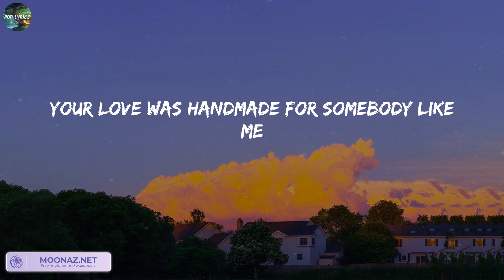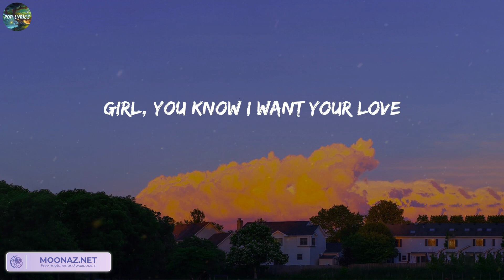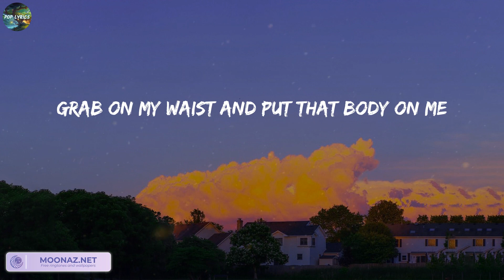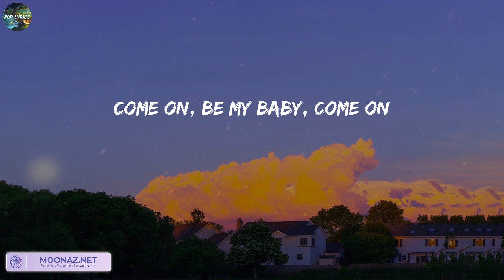Ed Sheeran - Shape of You (Lyrics)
Lyrics:
Oh—I—oh—I—oh—I—oh—I
I'm in love with your body
Oh—I—oh—I—oh—I—oh—I